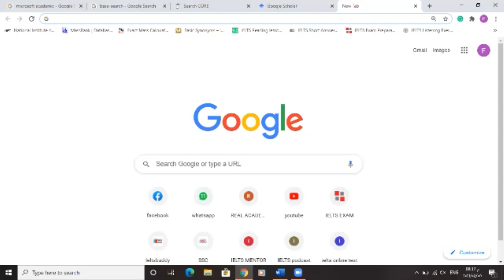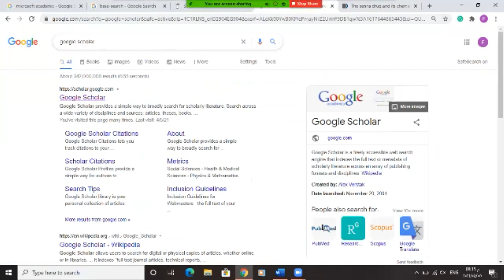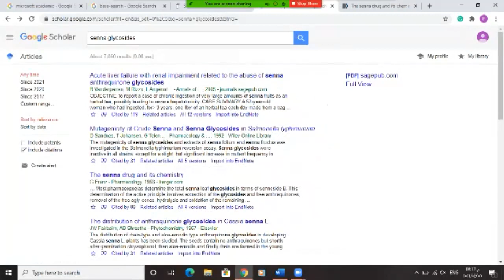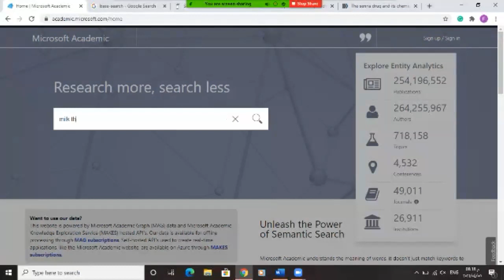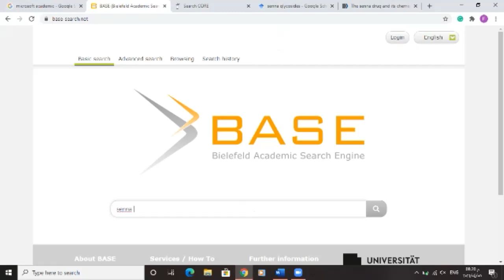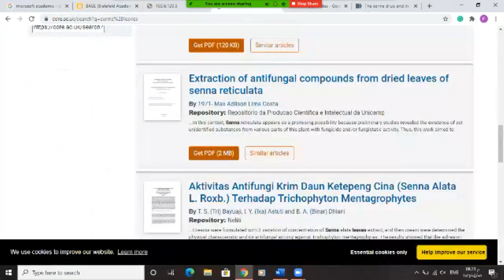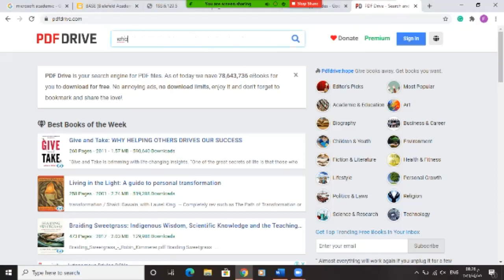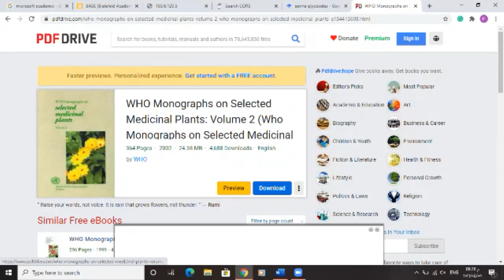Trusted websites for Academic research اهم المواقع البحثية الموثوقة للبحث الجامعي والاكاديمى